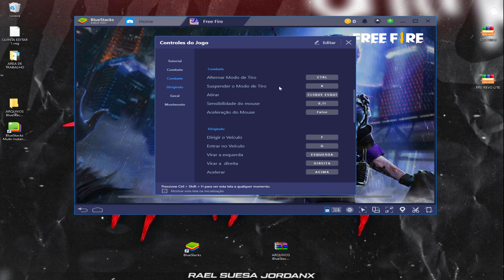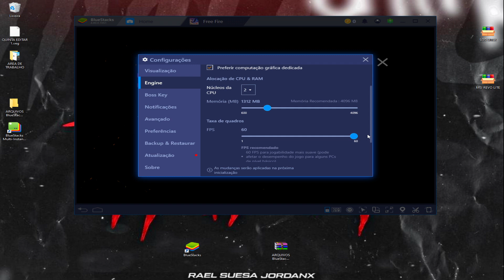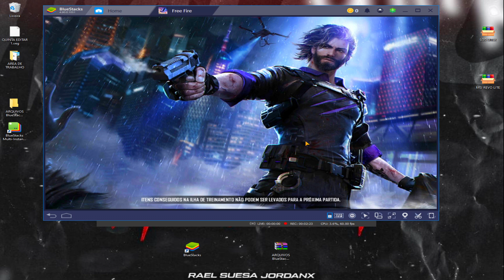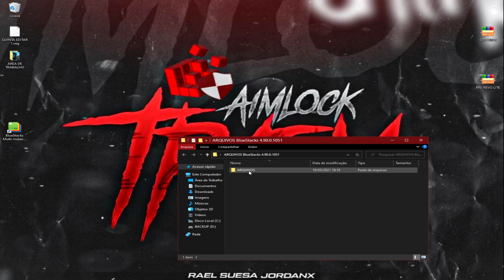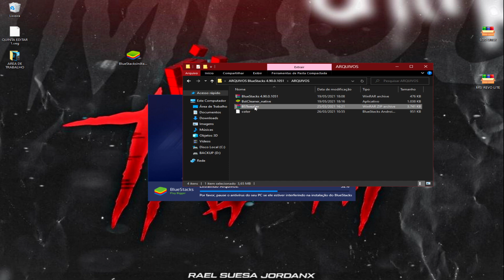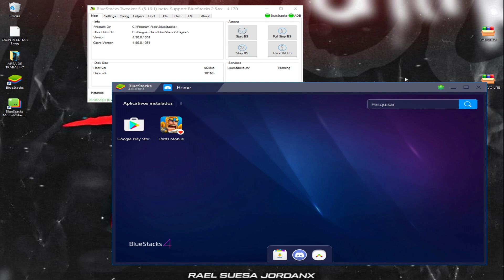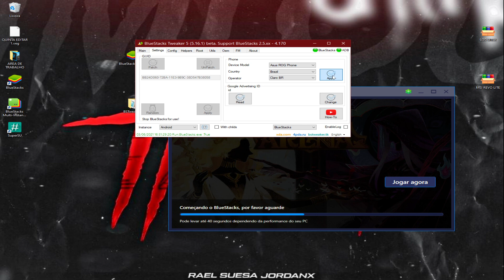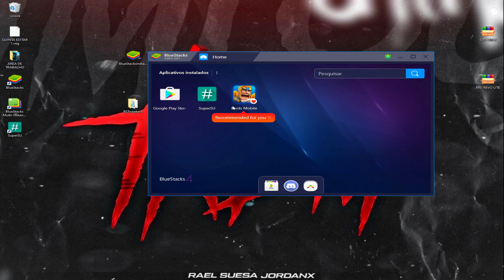ESSA VERSÃO DO BLUESTACKS É MUITO OTIMIZADA! BAIXE E SEJA FELIZ !!!